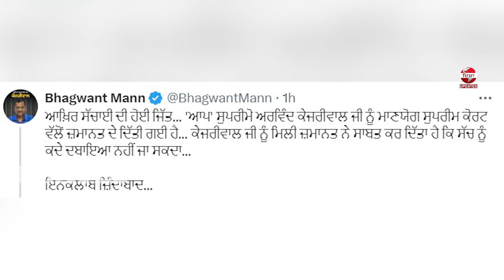ਕੇਜਰੀਵਾਲ ਨੂੰ ਜ਼ਮਾਨਤ ਮਿਲਣ 'ਤੇ ਬੋਲੇ CM ਮਾਨ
ਕੇਜਰੀਵਾਲ ਨੂੰ ਜ਼ਮਾਨਤ ਮਿਲਣ
'ਤੇ ਬੋਲੇ CM ਮਾਨ !